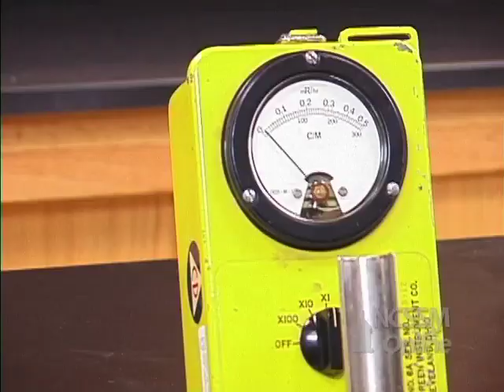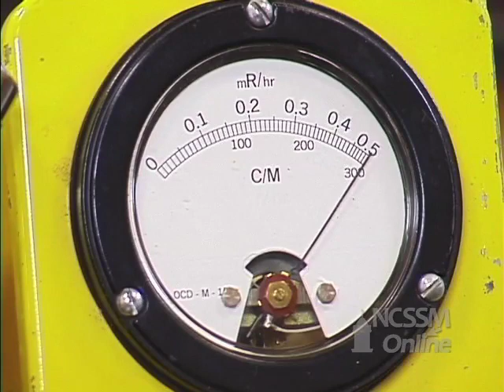Intro Chapter 4: Nuclear Structure and Radioactivity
Part of NCSSM CORE collection: Introduction to chapter 4: Nuclear Structure and Radioactivity.